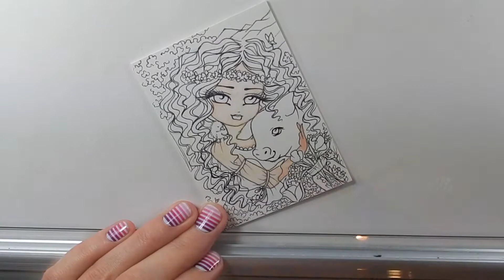SPEED PAINT Mini Art Card Girl & Adorable Pig!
ACEO (Art Card) SPEED PAINT Watercolor Pencils & Ink by self-taught Artist Hannah Lynn! Materials used: Strathmore Illustration Board (Heavy Vellum 400 Series)
Black Micron Pens, Zig Millennium Color Pens
Brushes: Loew-Cornell 7400 Angular, Windsor& Newton Cotman 000 Round/Spotter, Windsor & Newton Cotman 111 Round

There were quite a few chunks of time cut for time purposes of the video…and also because I didn’t realize the camera was on “pause” :P This was drawn and outlined completely by hand before the footage even started. Actual time from start to finish was many hours (I never actually clock it)!!

This is my own original artwork and these are my own original characters drawn completely by hand and out of my imagination! They are copyrighted, so while I appreciate people wanting to learn techniques from me, these videos are not meant to show you how to copy exactly what I do. To be a good artist, we may all start out imitating, but we must find our own way to be unique using a combination of techniques and tips from many different artists while still being different!
Thank you for respecting my artwork and my way to make a living, this is my full time job! =D
I offer COLORING BOOKS and PRINTABLE COLORING PAGES/DIGI STAMPS in my online shop for those of you who would like to work with my designs in a fun, completely encouraged and super awesome way (if you live in Idaho Falls, Idaho, Hastings and KC Frames carry a lot of my products including coloring books)!! You are also welcome to share your fun creations on my Facebook page to connect with other Fannahs! =D

Many people have been complimenting me on my nails in these videos and pictures. Special thanks to my friend and fan Monica Miller for sending me a bunch of Jamberry nail wraps so I don't have to worry about my nails when I am ready to start filming a video! Chipping nail polish is no bueno in videos :(. MonicaMiller.JamberryNails.net